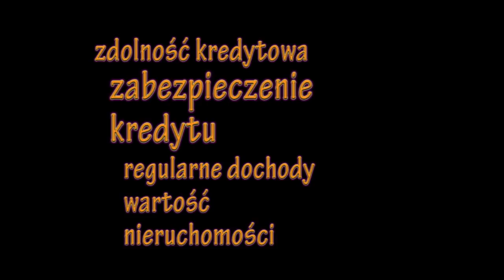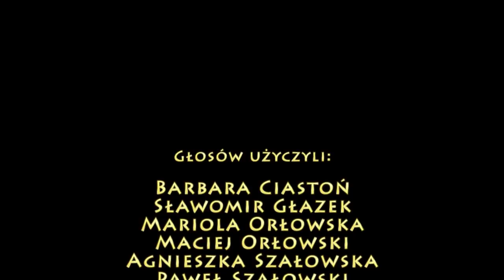PPE: KREDYTY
Bywają w życiu takie sytuacje, że bardzo chciałoby się coś mieć i w ogóle nie ma na to coś pieniędzy. Można je jednak zdobyć biorąc kredyt w banku. Nasz film opowiada o tym, jak się za to zabrać i na co uważać.